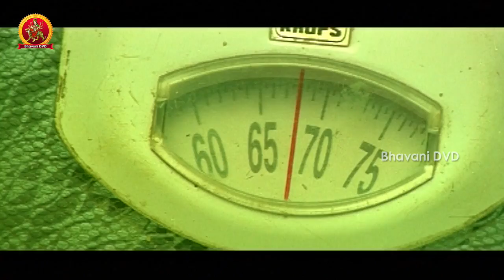Karan Argues With Police For Malfunction In Recruitment - Simhadripuram Movie Scenes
Watch Karan Argues With Police For Malfunction In Recruitment.

Cast: Anjali, Karan, Bala Singh and Among Others.

Director: Vadivudaiyan
Music Director: Vidya Sagar
Producer: B.sagar Kumar
Presents: P.V. Ashok Kumar
Banner: Sri PUrni Creations
Executive Producer: D. Narayana
Genre: Drama
Writer: Vadivudaiyan